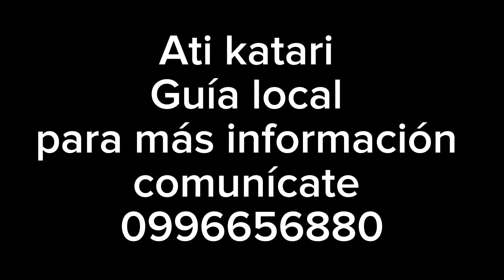cerro ventanas Pesillo